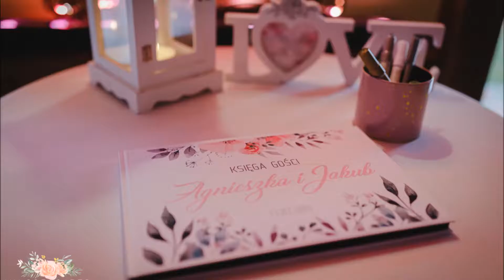Chris Norman & Suzi Quatro Stumblin' in (pierwszy taniec wersja skrócona)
Wersja utworu skrócona i przystosowana do pierwszego tańca.